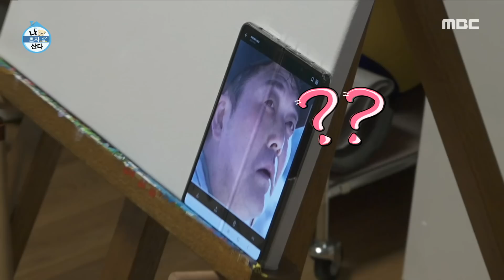[나 혼자 산다] 캔버스 앞에 앉은 현무 🎨 첫 자화상을 천천히 구상해 보는 무스키아, MBC 220715 방송